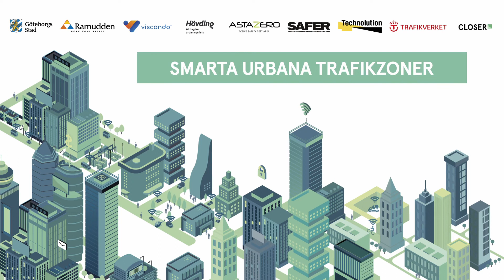Smarta Urbana Trafikzoner - Smarta Utfarter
Smarta urbana trafikzoner kommer att vara en del av den framtida flexibla staden där fordon rör sig på människors villkor. Målet är att Smarta urbana trafikzoner blir ett kraftfullt verktyg, baserat på geofencing, för att bidra till tystare, säkrare och hälsosammare miljöer att leva och bo i.

Denna del av projektet syftar till att demonstrera utformningsförslag och tekniska lösningar för smarta zoner vid byggutfarter, med huvudfokus är säkerhetshöjande åtgärder för framförallt cyklister.